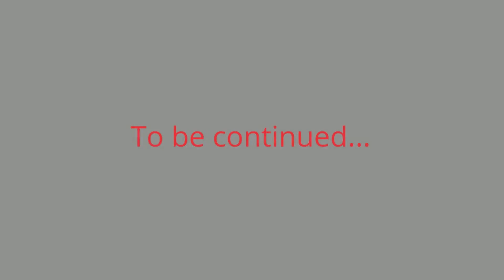Funny stories 83! Funny cats! Cat asmr! Kitten 2023! Funny cat video2023! ASMR cats 2023!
Funny stories 83! Funny cats! Cat asmr! Kitten 2023! Funny cat video2023! ASMR cats 2023! We spontaneously selected the videos using random selection! The memories are quite sweet and funny! We hope you enjoy it too!

Comments and likes are welcome!

And here you can find delicious and healthy recipes!